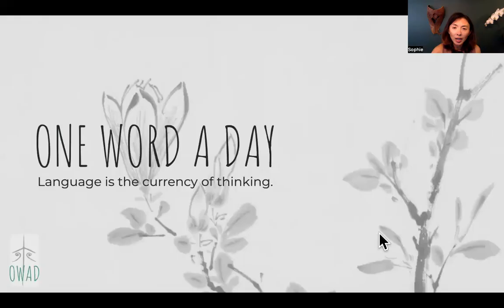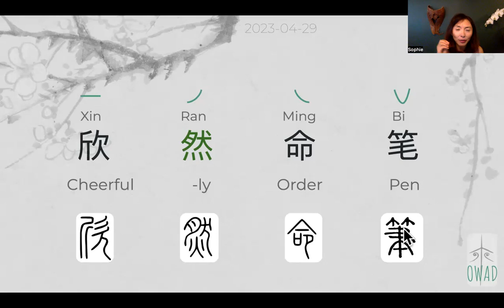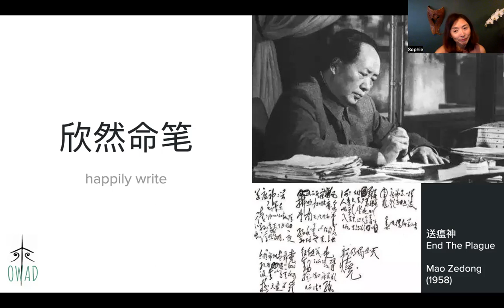Happily Write (欣然命笔) | S3E119 | OWAD Learning Mandarin Chinese